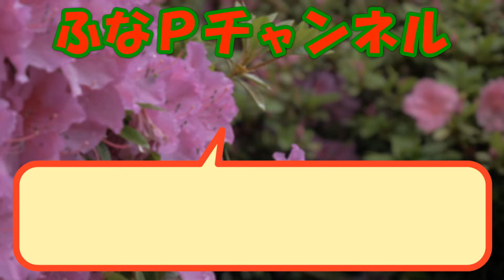しまむら購入品◆yumiさん 新作◆ティアードにリボンが可愛い。大人のプチプラ商品紹介・精査＆コーデ 【60代のファッション しまパト しまむら】 テラさん | mumuさん | Komachiさん他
tal.by yumi. yumiさん の新作プチプラアイテムを購入しました。。。

ポッコリお腹もカバーして、ティアードにリボンディテールが最高に可愛いです。。。

【商品紹介】
tal.by yumi. yumiさん
mumuさん
terawear emu テラさん
Komachiさん
HK WORKS LONDON

●MACINTOSH PHILOSOPH

■動画紹介

など・・・